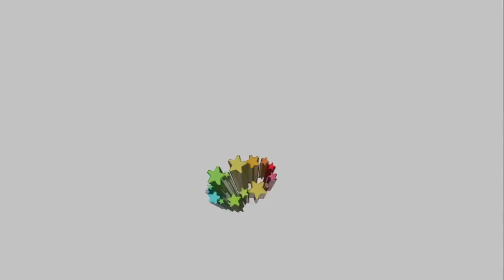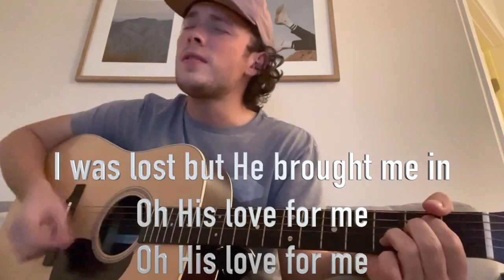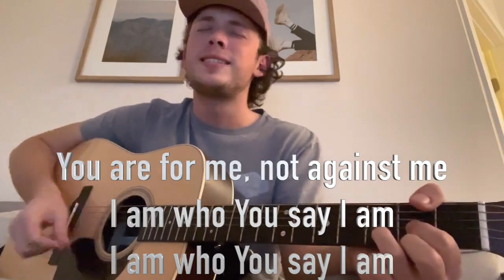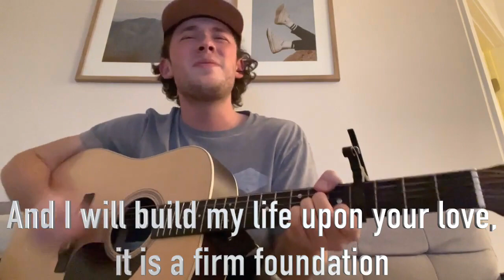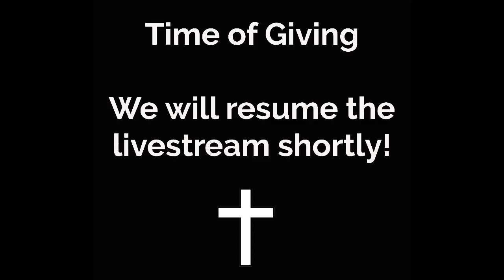Beautiful Gate Sunday Service 11/07/2021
Join us for our regular Sunday Service!